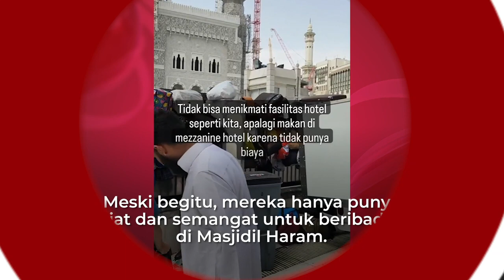Banyak Barang Pribadi di Tepi Jalan, Beginilah Penampakan Sisi Lain Masjidil Haram | tvOne Minute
Berita Islam, religiOne - Banyak Barang Pribadi di Tepi Jalan, Beginilah Penampakan Sisi Lain Masjidil Haram

Ternyata ada beberapa sisi gelap dari Kota Suci Mekkah, Arab Saudi yang mungkin diketahui publik dan salah satunya adalah keterbatasan tempat bagi para jamaah karena hal ini.

BI01